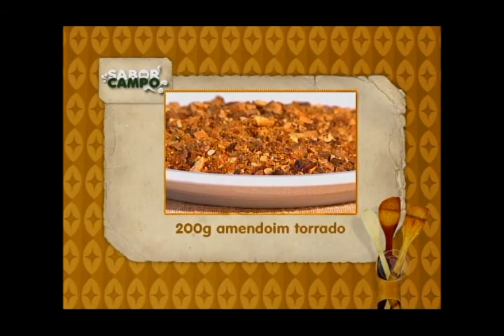Record Rural - Pavê Caipira é dica para fim de semana; Aprenda a preparar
No quadro Sabor do Campo desta sexta-feira (30), a culinarista Lucilene Dolci ensina a fazer uma deliciosa sobremesa : o pavê caipira.